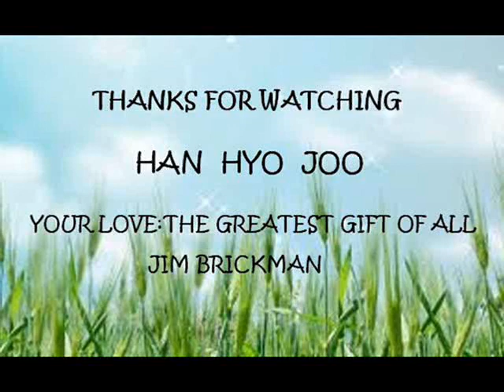HAN-HYO-JOO- cover -YOUR LOVE THE GREATEST GIFT OF ALL - Jim Brickman .wmv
i made this video for the fans and their love to HAN-HYO-JOO...
and i'm one of them... she's a K-actress that i really like...
i was amazed by her beauty and the way she smile...